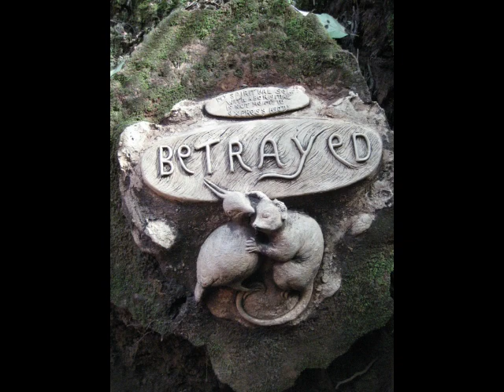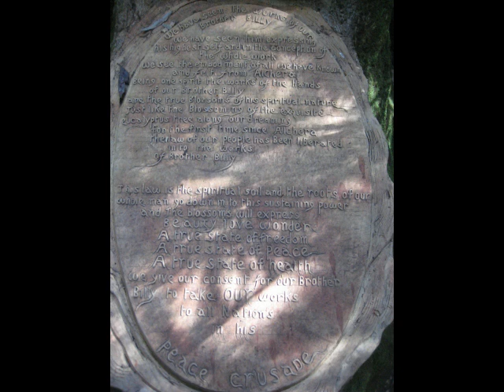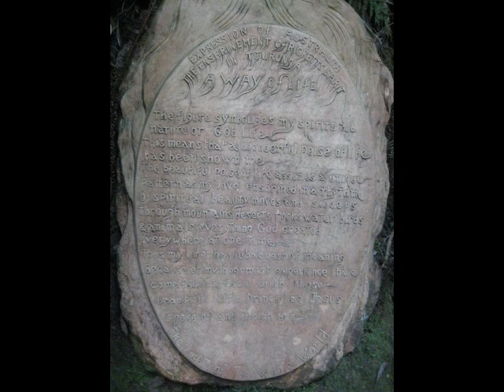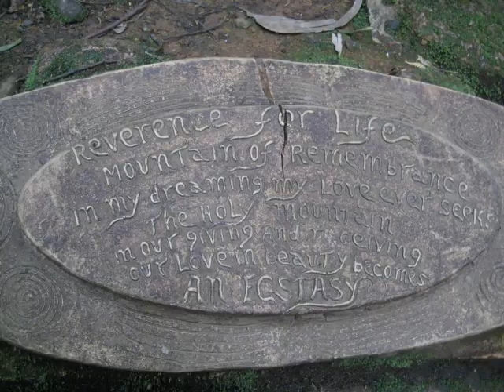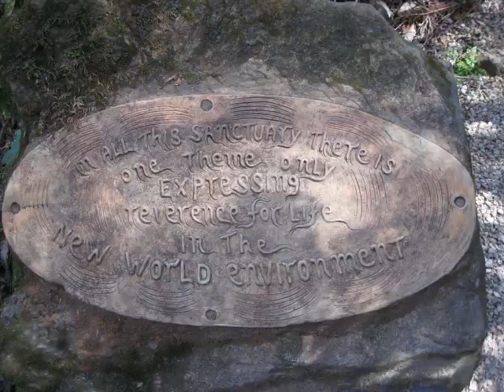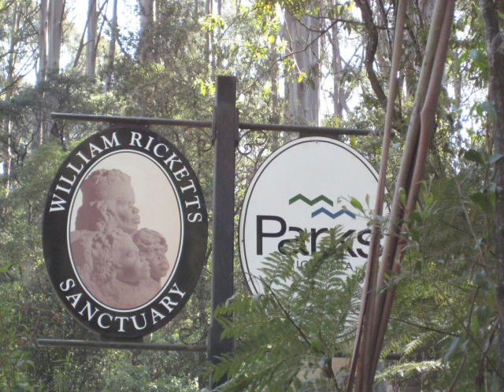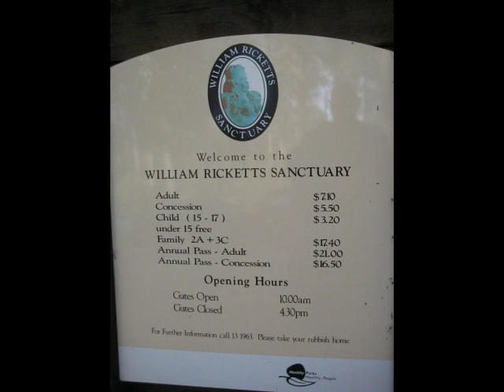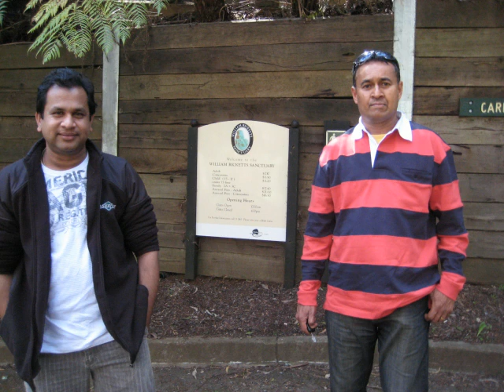William Ricketts' Sancturay, Dandinong Hills, Victoria, Australia